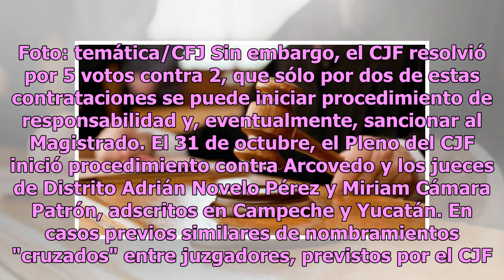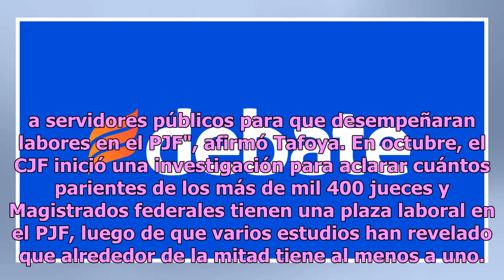Magistrado coloca a catorce parientes en juzgados y tribunales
México.- El Consejo de la Judicatura Federal (CJF) detectó que un Magistrado de circuito de Campeche tiene a catorce parientes, compadres y parientes de los compadres laborando en diversos juzgados y tribunales. Se trata de Francisco Arcovedo Montero, titular del Primer Tribunal Unitario del Trigési...